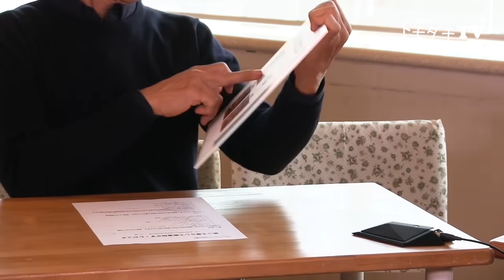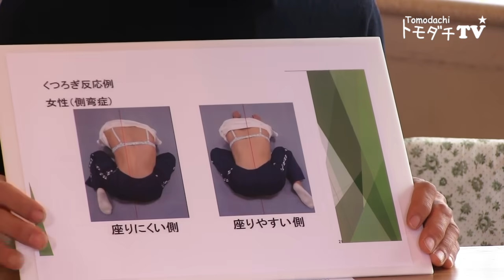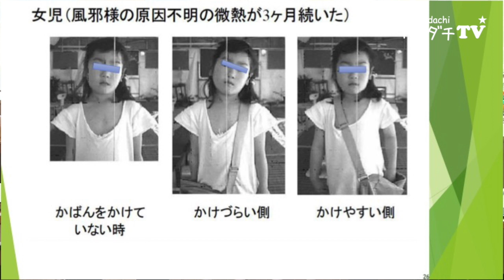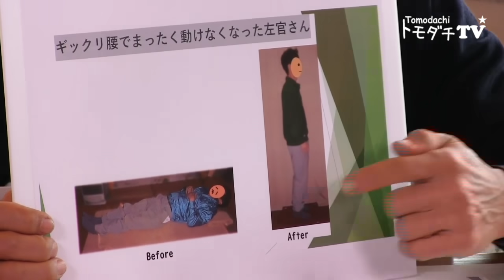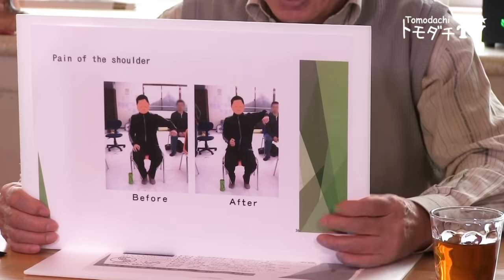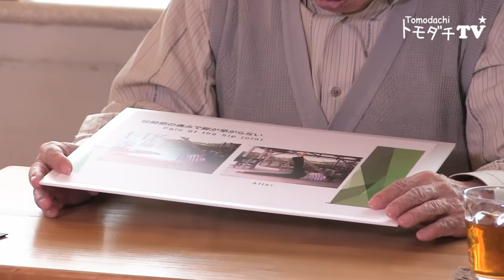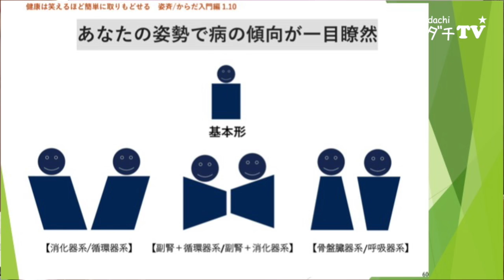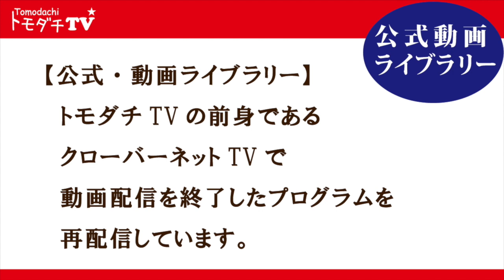【公式・動画ライブラリー】第５回 武田邦彦「笑って暮らして、医者知らず。」ゲスト：片山賢さん ～姿勢を斉えると、健康になるお話。～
‹ゲスト›
片山賢さん
姿勢研究家。シセイプラネット・姿斉塾代表。
姿勢均整専門学校（現：東都リハビリテーション学院）本科卒
呉竹鍼灸柔整専門学校（現：東京医療専門学校）本科卒。
整形外科医・内科・姿勢教室等において約40年間/のべ20万人を越える
姿勢改善指導の実績をもつ。

一般財団法人姿勢学術協会指定 姿勢教育機構 姿斉塾にて
姿勢育成講師の育成およびテキスト作成を兼任。

主著『自然な姿勢の斉えかた』2010年（電子書籍化2011年）

一般財団法人姿勢学術協会は
「すべては姿勢からはじまる」を合言葉に、
人々の保健や健康増進に役立つ
適正な静的姿勢／動的姿勢のあり方の研究や
普及活動を国内外で行っています。

◇武田邦彦先生の記念講演（オンラインライブ）のご案内
５月１７日開催！

＊５回に分けての配信です。

■初回配信：2019年6月14日

■武田邦彦「笑って暮らして、医者知らず。」とは？
病院は死なないようにするところ。
健康にしてくれるところではありません。

健康で楽しい毎日を過ごすためには、
身体はもちろん心の状態も重要です。

病気にならない、
快調な毎日を送るための情報を発信していきます！

■エンディングテーマ：YOKO